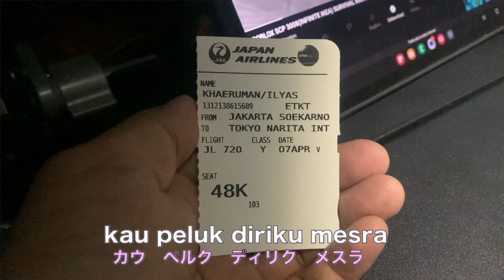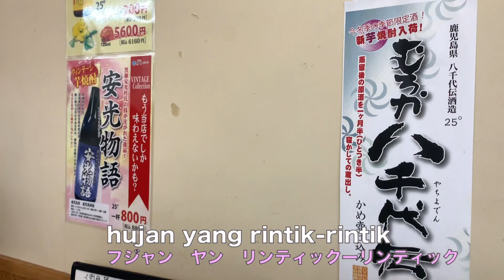Cover | Sepanjang Jalan Kenangan berangkat mudik lebaran 2024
Semoga segala sesuatunya setelah ramadhan tahun ini dilancarkan rejeki kita semua oleh Yang Maha Kuasa.

Amiin ya rabb